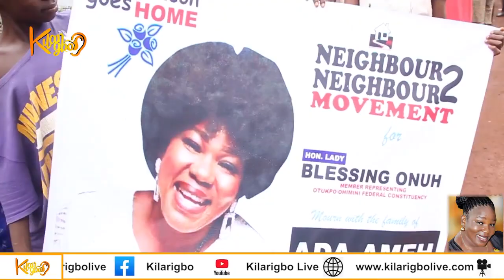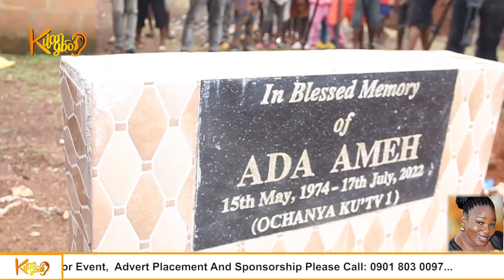Actress Empress Njamah Breaks Down in Heartbreaking Video after Seeing Ada Ameh’s dead Body